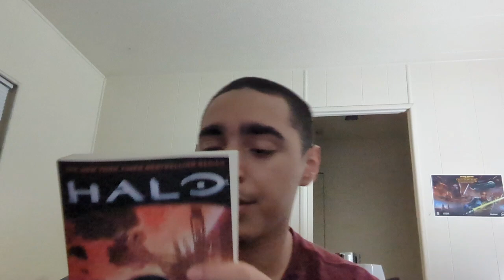Halo The Cole Protocol Novel Review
Today I review the Birth of a Spartan trailer and the Cole Protocol by Tobias Buckell